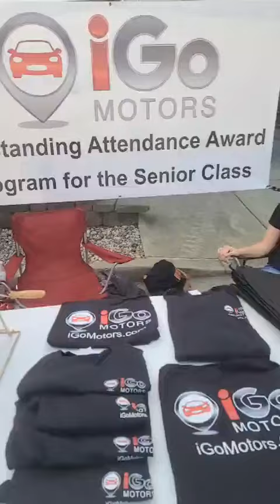iGo Motors Campbellsville KY LIVE at Cow Days!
Coming to you from Cow Days in Greensburg KY! We will see you all again next year!